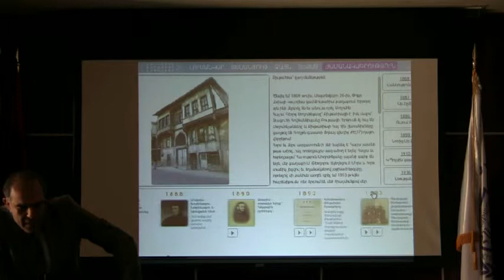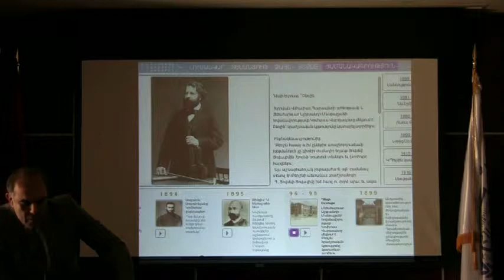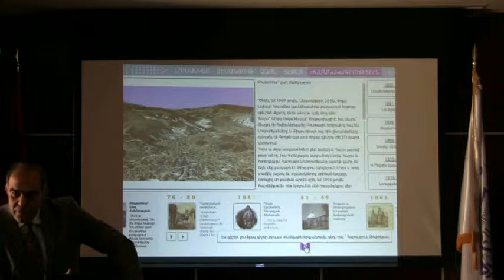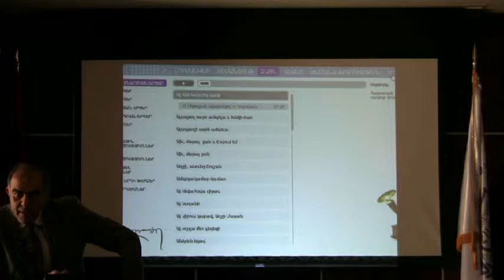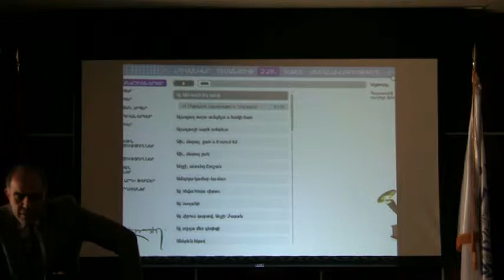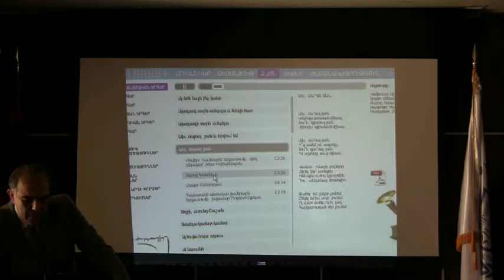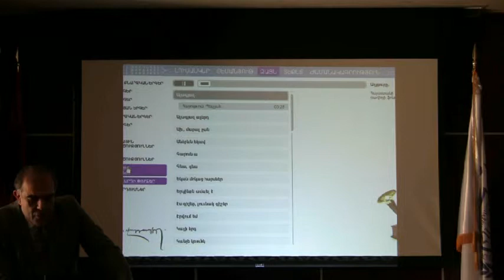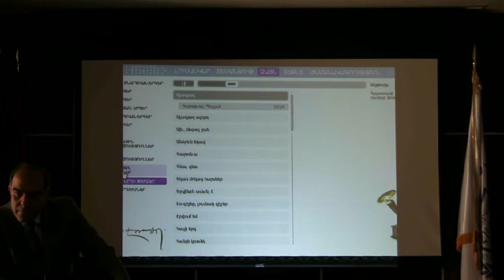2 Crescenta Valley Armenian Apostolic Church on "Gomidas Vartabed" part 2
Lecture on "Gomidas Vartabed" Presentation by Prof. Garegin Chugaszyan on 6/5/11.